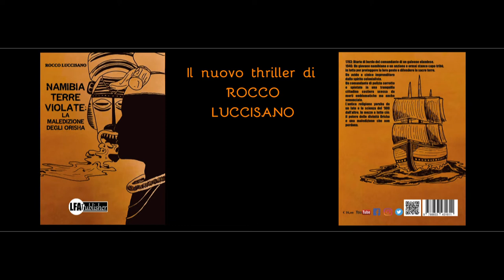Trailer - Namibia: terre violate. La maledizione degli Orisha. Un giallo storico intrigante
Un romanzo giallo originale e SUGGESTIVO di Rocco Luccisano